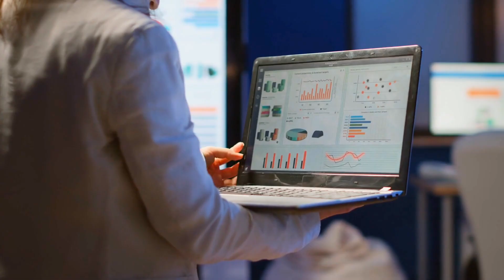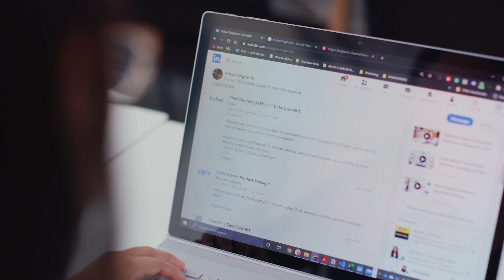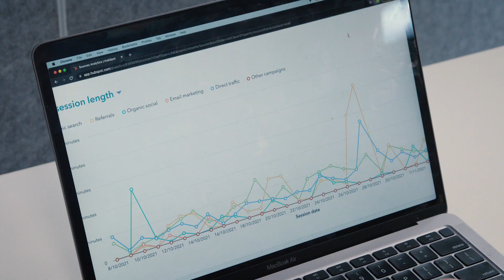Our Digital Future: Digital Skills Organisation (DSO)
Australia is facing a digital skills shortage and needs a new approach to equip the country’s workforce with the skills to meet a rapidly changing, technology driven future.